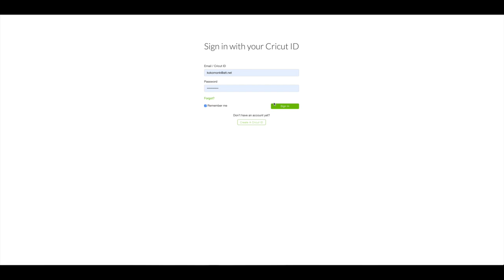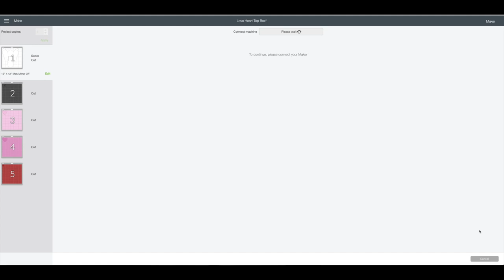Cricut Valentine Box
Hi everyone, today we are making a super cute and easy Valentine box using our Cricut. This is a really fun box to give to someone you love filled with their favorite treats. I think it would also be good to give to little ones for Valentine's day, you can put it on their nightstand so it is the first thing they see in the morning :) This box can also be used just for someone you love!
This box has a heart for the top closure. I did have difficulty putting the sides on with those arrows, so I would highly recommend just gluing them to the inside of the box.
I did use stamps from Maymay Made It to decorate the box. I used Love Is!
The finished size of the box is about 3.5 inches, so it is a good size. You can always change out what the front says or use stamps. This box would be perfect for a school function, party or even goodie bags for birthdays. Just change out the paper and you have a new box.

Etsy Shop SAVE 15% Using code YOUTUBE15

***Amazon Store*** .

USA

HI everyone, my name is Stacy. Owner of StacCreates on Etsy! I live in Sunny Florida with my hubby and our 2 dogs! Here you will find projects made with the Cricut, Brother Scan N Cut, Silhouette Cameo, sewing and embroidery videos, DIY projects, scrapbooking, Pinterest Inspired and so much more! I love meeting new friends!

***My channel is a fun place to enjoy scrappy, crafty, DIY and other random stuff. If you leave mean or negative comments I will delete your comment & block you. My channel is not the place for this kind of stuff.
I want my channel to be a happy place for us all to enjoy. Constructive criticism is always welcome!  Feel free to speak your mind but please respect each other! Big Hugs! ***

***Unless mentioned/noted all items products shown were purchased by me. As always all of my opinions are 100% honest and my own. I have NEVER accepted money in exchange for a review.

Type VICTORY in the comments if you made it this far down :)

Psalm 46:10 Be Still and Know That I Am God!

Like my channel?